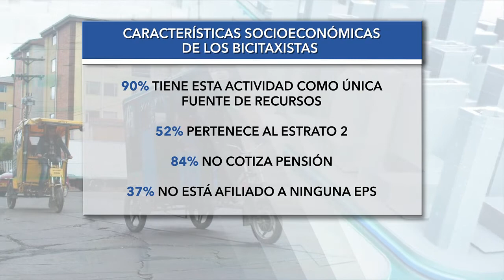En Bogotá operan 4.646 bicitaxis: Secretaría de Movilidad